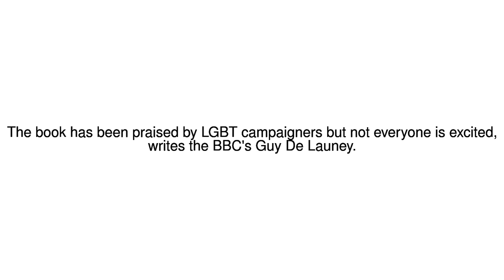News Update Croatia introduces same-sex family bedtime stories 22/01/18